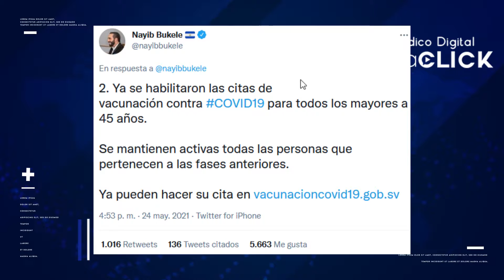Noticias El Salvador Actualidad Media Click de Martes 25 de mayo de 2021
✔️Joven atrapado en microbús tras fuerte accidente de tránsito
✔️El Salvador inicia vacunación a adultos mayores de 45 años
✔️Sujetos capturados por espionaje informático
✔️43 capturados en Santa Ana por homicidio y agresión sexual